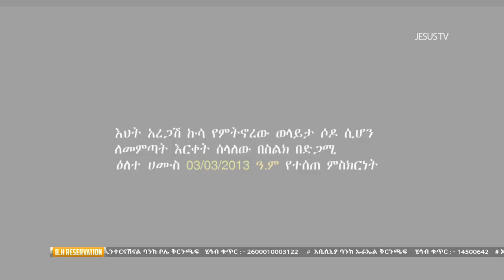እስከ መጨረሻው ይስሙ ሚስቴ ፓራላይዝድ ሆነች 10ቀን ድጋሚ 18 ቀን በ(ICU) room 2 ሆስፒታሎች መሳሪያ የለንም ጭንቅላቷ ውስጥ የፈሰሰው ደም ባንኮክ..